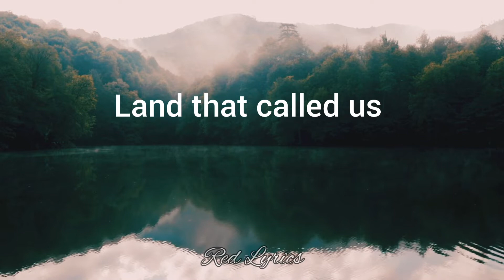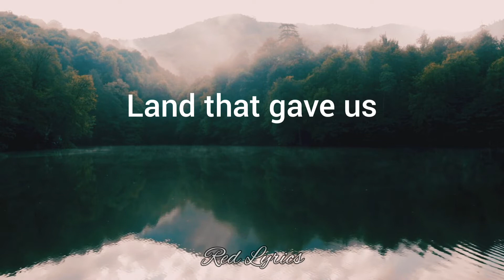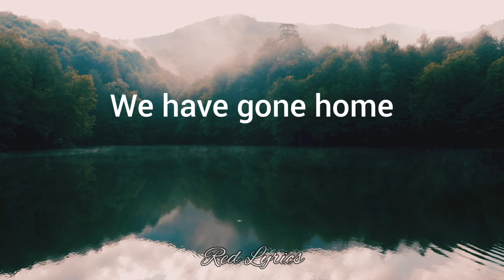LEAH - We Will Go Home (Song Of Exile) Ost King Arthur Movie (Lyrics)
Artist: LEAH
Song: We Will Go Home (Song Of Exile) Ost King Arthur Movie
Album: -
Year: 2013